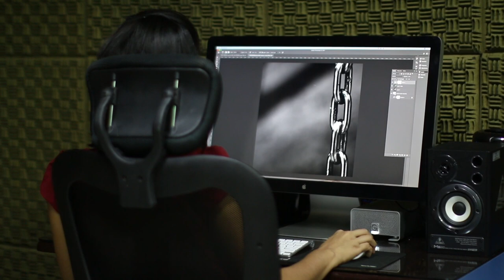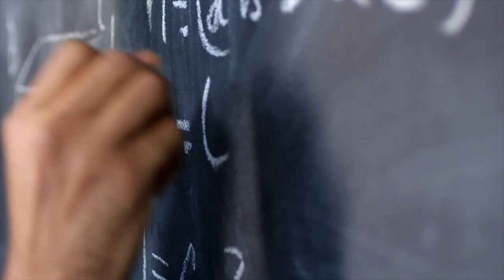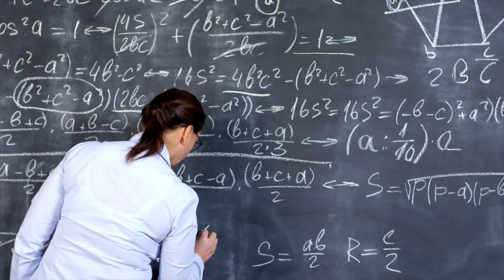9 Cool Jobs in Marine Biology (part 2) // Careers in Biology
If you love the ocean, this video is for you. The 9 coolest careers in marine biology you may or may not have ever heard of. In this video, I go over careers in marine biology, careers in biology, and salaries to go along with each.

After the immense amount of interest from the last video I created on careers in marine biology (linked below), I thought I'd make a follow-up! I really tried to ball out with the editing in this video, so I really hope you guys enjoy!

🌱 SHOP ECO-FRIENDLY PRODUCTS
○ Reef-Safe Sunscreen

🧜‍♂️ MY UNDERWATER GEAR
○ My fins
○ My super cheap, comfy, & travel-friendly BCD!
○ Budget/Functional Dive Computer
○ Budget/Durable Regulator
○ Budget/Durable Pressure Gauge
○ GoPro Hero 9 Black

The information contained on this YouTube Channel and the resources available for download/viewing through this YouTube Channel are for educational and informational purposes only. Thank you for your support!

Eli Myron is not an official YouTube Channel of the Fulbright Program or the U.S. Department of State. The views expressed on this YouTube Channel are entirely those of Eli Myron and do not represent the views of the Fulbright Program, the U.S. Department of State, or any of its partner organizations.